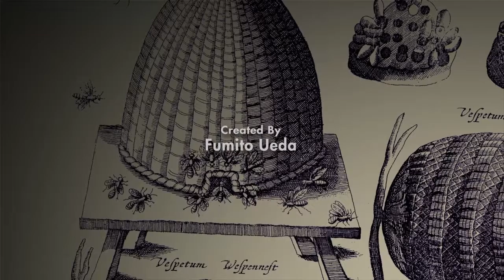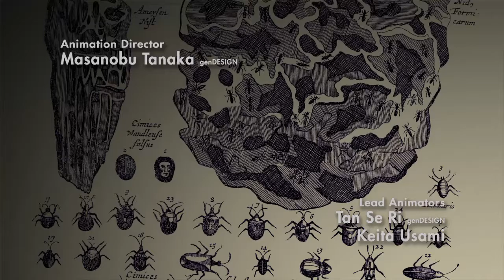THE LAST GUARDIAN - Part #1 - LETS PLAY with Commentary - MESSYPLAYS